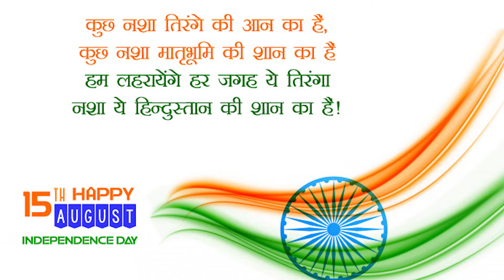Ae Watan | Akash Shivalkar | Independence Day | By Studio Udaan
Singer : Akash Shivalkar
Chorus : Aksa Ansari , Sanjana Jadhav , Ishwari Khandagale.

Recording : Studio Udaan
Mixing Mastering : Akash Shivalkar
Video Editing : Hardik Padhiyar
All Production : Studio Udaan Team.

  Akash H. Shivalkar
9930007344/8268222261